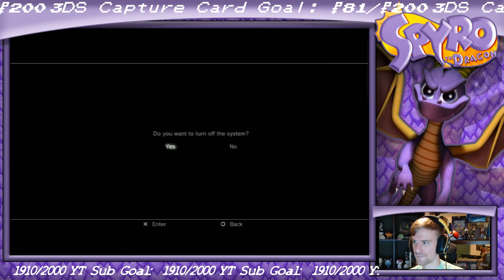Let's Play Crash Bandicoot -- Final Levels and Secret Ending [LIVESTREAM] 100% Run!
We didn't QUITE finish Crash Bandicoot last night, but since we are 96% done with the game, I figured tonight would be a good night to finish the entire thing! Should only take an hour or so -- and then we will switch to Spyro 2: Ripto's Rage -- 100% Run!

Be Sure to Share the Channel! Let's do this together!

Music In Outro -- Give love!